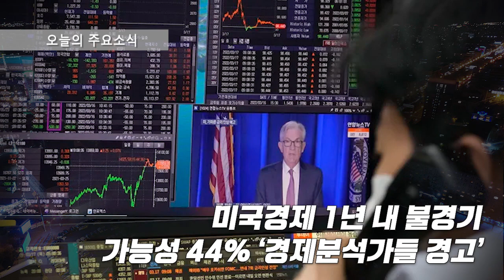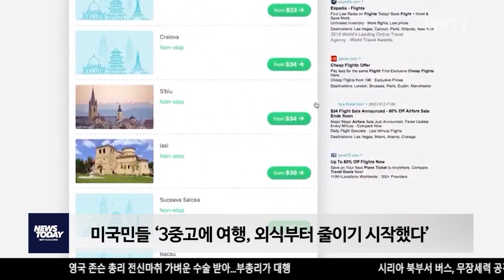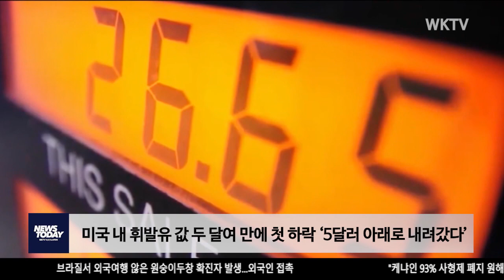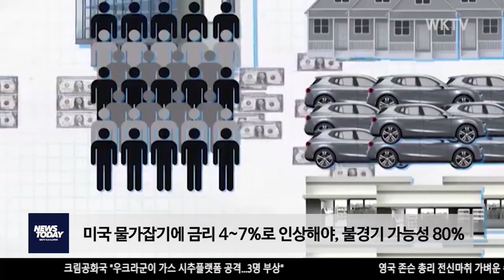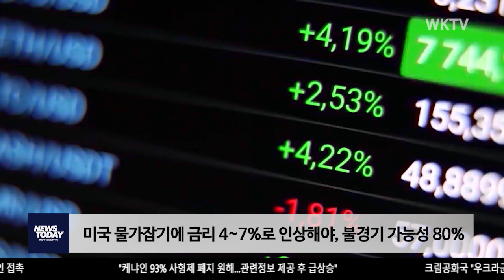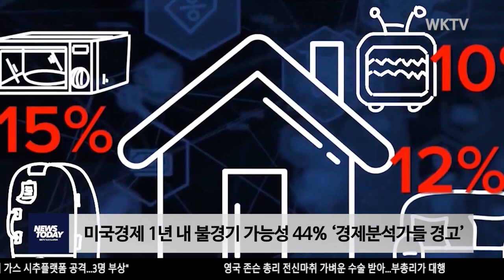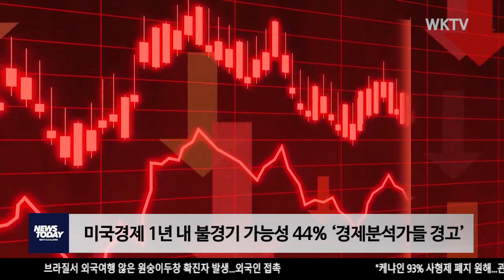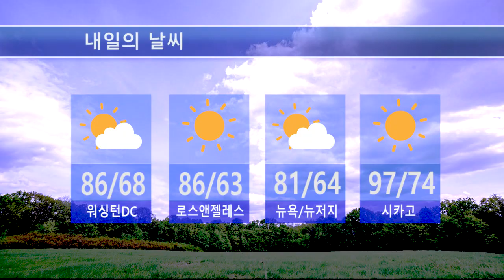062022 WKTV 워싱턴 뉴스투데이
▶ 미국민들 ‘3중고에 여행, 외식부터 줄이기 시작했다’

▶ 미국 내 휘발유 값 두 달여 만에 첫 하락 ‘5달러 아래로 내려갔다’

▶ 미국 물가잡기에 금리 4~7%로 인상해야, 불경기 가능성 80%

▶ 미국경제 1년 내 불경기 가능성 44% ‘경제분석가들 경고’

▶ 타이슨스 코너 쇼핑몰, 디씨 행사장에서 총격으로 ‘혼란과 공포’